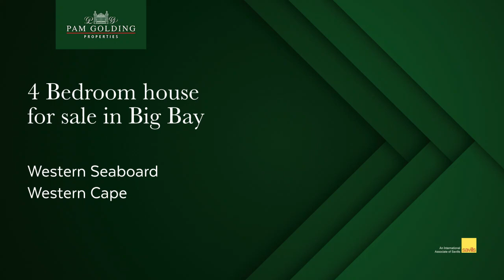4 Bedroom house for sale in Big Bay | Pam Golding Properties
Nestled in the center of the prestigious Dune Ridge Security Estate overlooking the open garden areas.

For additional information about this 4 bedroom house for sale in Big Bay and other property listings or find out more about Big Bay Properties for sale, or to ren